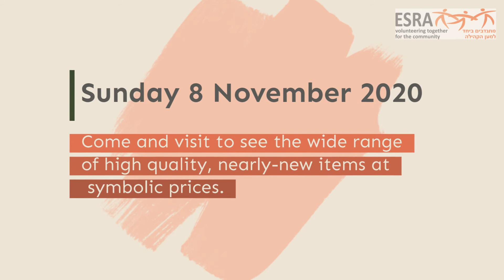ESRA's "on the street" second-hand shops, on Sunday 8 November 2020.